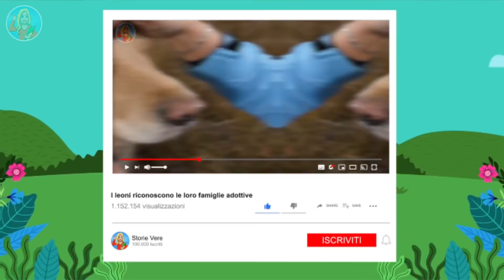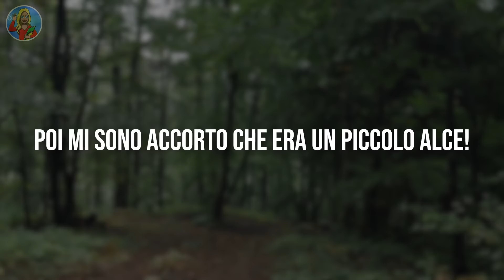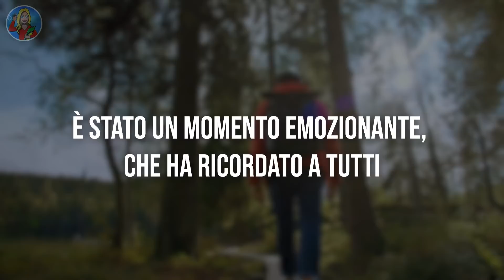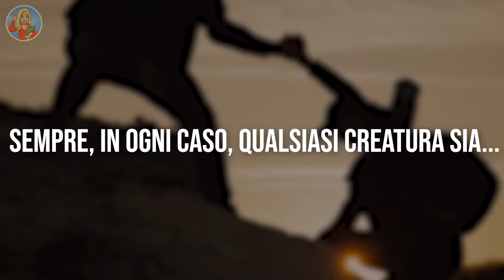Alce si avvicina ad un soldato nella foresta, poi l'uomo capisce che stava cercando di avvertirlo...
L’esercito non è solo addestramenti e guerra, ma significa prima di ogni altra cosa assicurare la tran-quillità nel Paese. Ma un Paese non è fatto solo di cittadini, ma anche di risorse naturali, come gli ani-mali!
È questa la lezione che ha insegnato Erich Jyri Prikko, un soldato estone che durante un’esercitazione in un bosco ha incontrato qualcuno di davvero inaspettato..Ma prima di iniziare, non dimenticatevi di lasciarci un mi piace, iscrivetevi al nostro canale e cliccate sul campanello delle notifiche per altri incredibili video!